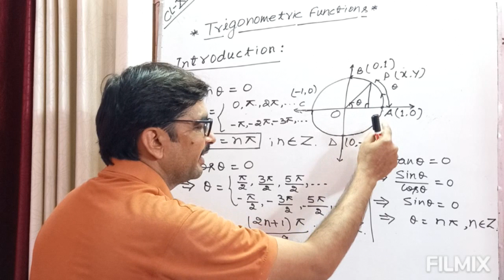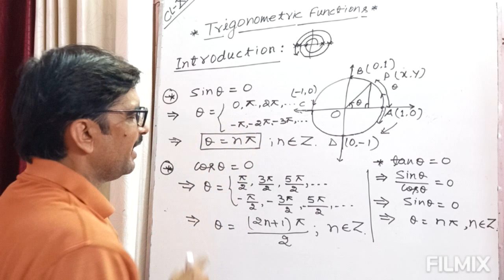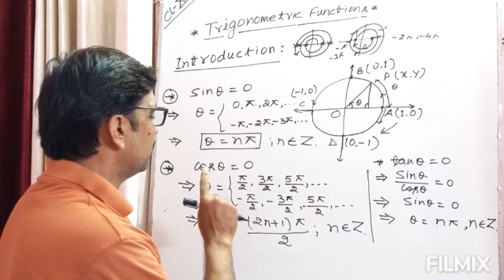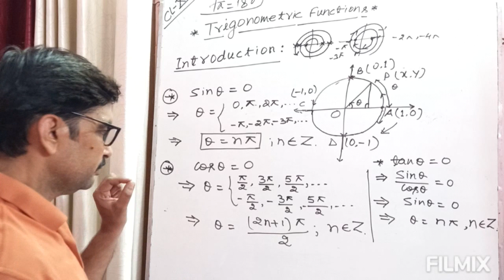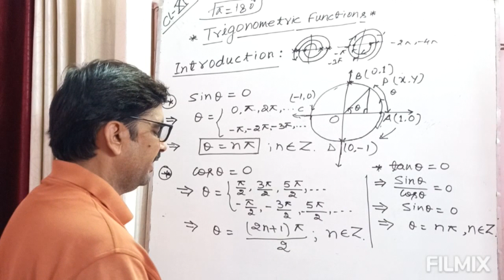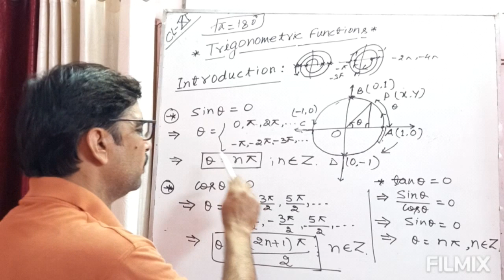CL-11/Intro of Trigo. Functions/Part-2